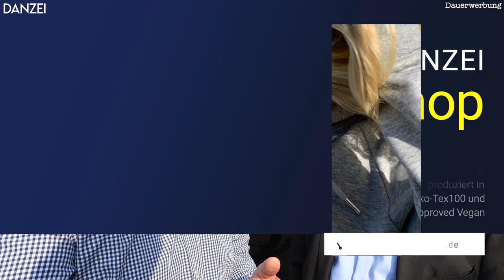Bessere Förderung der Elektromobilität wegen Putin - Interview mit Staatssekretär Oliver Krischer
Bessere Förderung der Elektromobilitä wegen Putin! Aber ist Russland wirklich eine größere Gefahr für unsere Gesellschaft als der Klimawandel? Auf dem durch Landtagskandidatin Paula Backhaus veranstalteten alternativen Autogipfel 2022 in Geldern sprach ich darüber mit dem langjährigen Bundestagsabgeordneten Oliver Krischer. Er ist seit Dezember parlamentarischer Staatssekretär von Minister Robert Habeck im Bundesministerium für Wirtschaft und Klimaschutz.

▬ INHALT ▬▬▬▬▬
0:00 Begrüßung
0:36 Interview Oliver Krischer
17:50 Verabschiedung
18:45 Outtro

▬ TESLA REFERRAL ▬▬▬▬▬
Ihr wollt ein Tesla Solar Roof bestellen und euch einen Rabatt sichern?

▬ TESLA FACEBOOK COMMUNITY ▬▬▬▬▬
Du suchst eine gute Facebook Tesla Gruppe? Hier gehts lang: